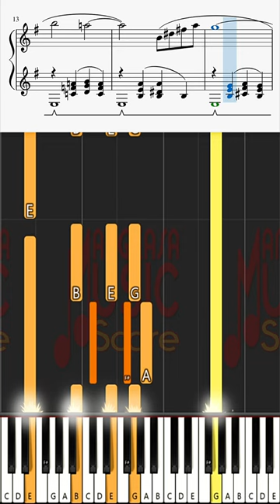Anastasia [Paul Francis Webster] | Jazz Piano Tutorial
ANASTASIA
Composer: Paul Francis Webster
Jazz Piano